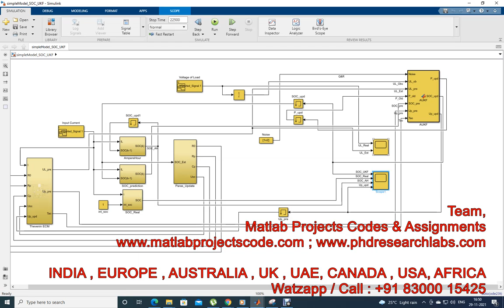SOC Estimation with an Adaptive Unscented Kalman Filter || UKF || Battery || Matlab simulink